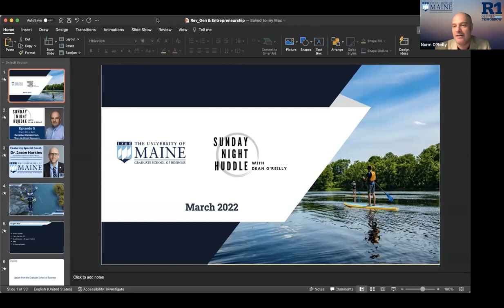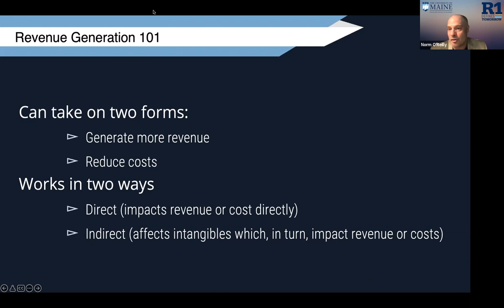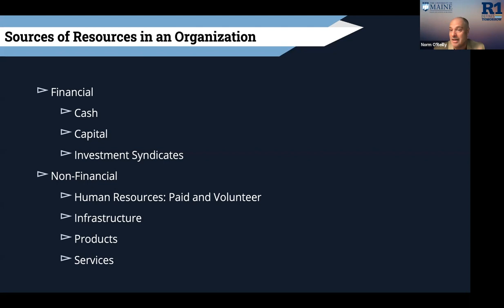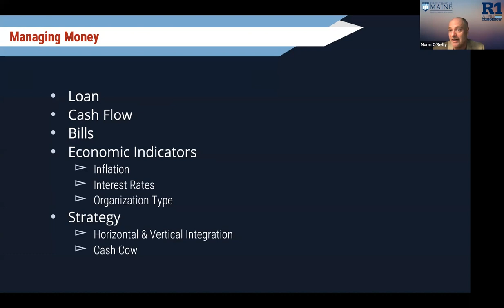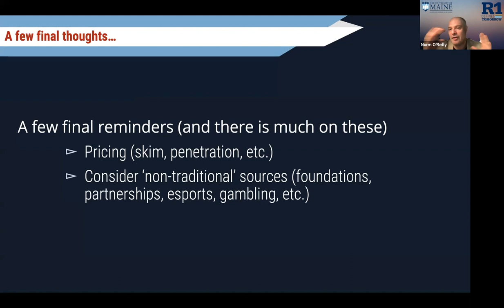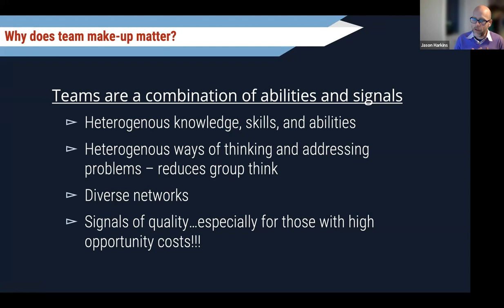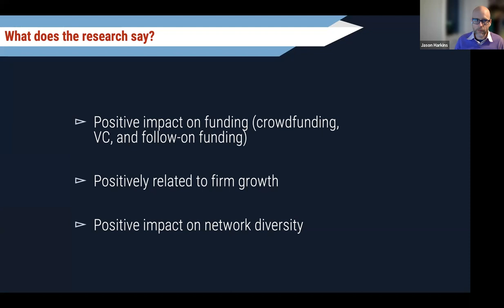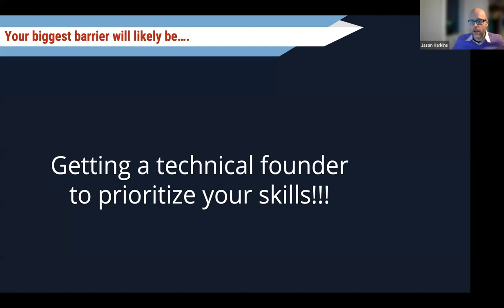Revenue Generation - Sunday Night Huddle Episode 5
On this episode of the Sunday Night Huddle, Dean O'Reilly is joined by Dr. Jason Harkins of the University of Maine Graduate School of Business. In the episode, they talk all about revenue generation and how to build a strong team when joining a startup company.
Timestamps below
Introduction and Welcome - 0:08
Graduate School of Business Updates - 2:40
Presentation 1: Revenue Generation - 4:30
Special Guest Dr. Jason Harkins - 18:07
Question and Answers -  31:30
Question 1: Network Diversity? - 31:46
Question 2: Insights for Entrapuners? - 34:07
Question 3: What to look for when joining a startup? - 37:10
Question 4: Format of participation in a startup? - 40:55
Question 5: Can you do this as a side hustle? - 44:35
Question 6: Pros and Cons of First-mover Advantage? - 47:46
Question 7: How to add people to your startup? - 51:04
Final Thoughts - 55:10